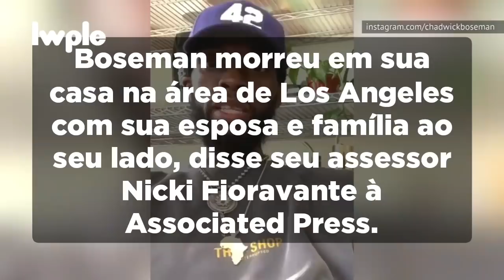Ator Chadwick Boseman, o 'Pantera Negra' do cinema, morre de câncer aos 43 anos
Actor Chadwick Boseman, the 'Black Panther' of cinema, dies of cancer at age 43